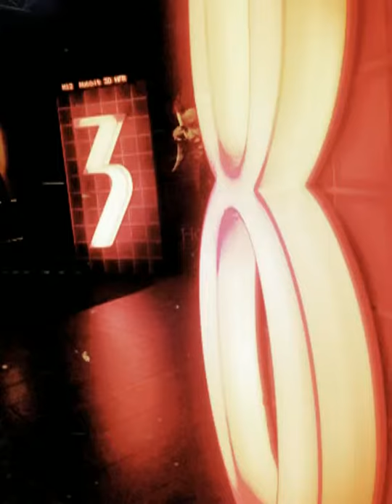Lets cinema (Created